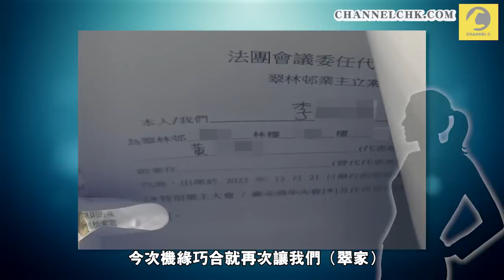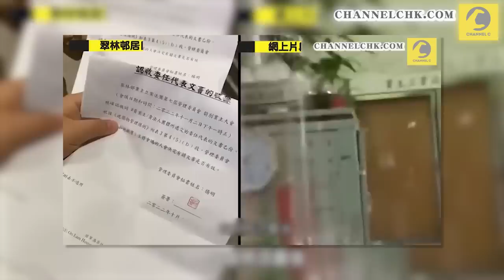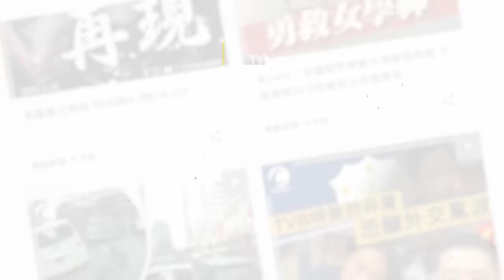疑插贓嫁禍｜翠林街坊再揭假授權書 「翠家」義工獲授權卻不知情｜Channel C HK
將軍澳翠林邨上月業主大會被揭出逾千宗問題授權，法團將於周三（21日）在西貢再舉行續會，明日（19日）將點算授權票。今日（18日）有業主在邨內各「座頭」的授權書收集箱內，發現當中有授權予「翠林邨是我家」（「翠家」）的授權書，但該成員及授權人表示毫不知情，疑屬偽造授權書。詳情：